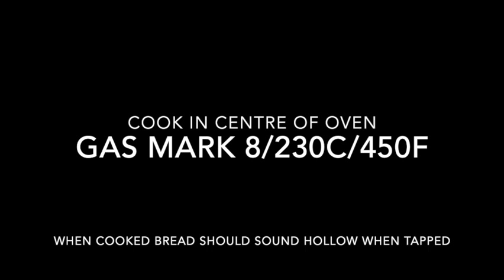Anyone can make this.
Bread, so easy to make, and so scary. it doesn't have to be. This video will guide you through th steps in a clear and easy to understand way. i am always interested in hearing about your experiences following my recipes and  finding out if you like the end result. This is the reason i produce videos and recipes, join me on this journey, i will show you how to make delicious recipes in the easiest way possible. My goal is to help you to cook things that are tasty and easy. Geoff